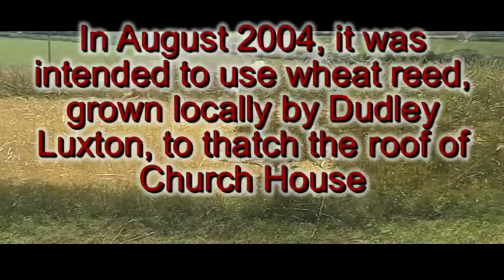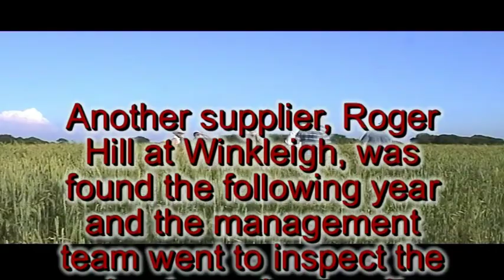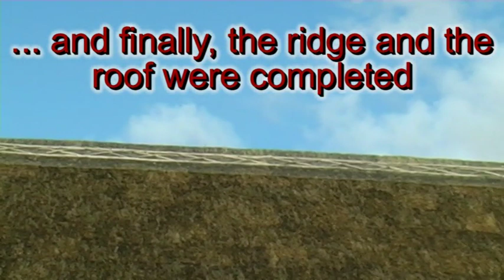Thatching | Church House Restoration Pt.9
This video shows the process we went through to re-thatch the roof of Church House.